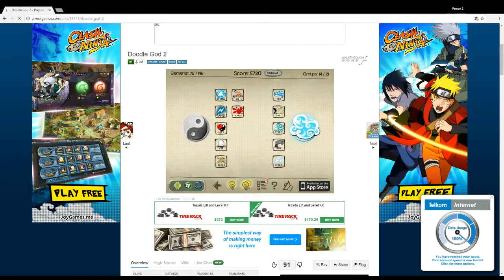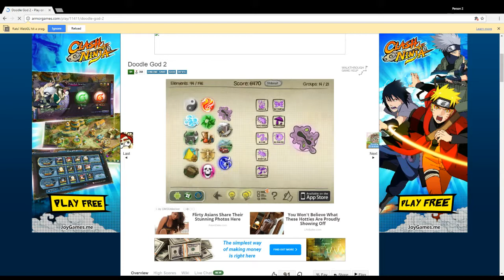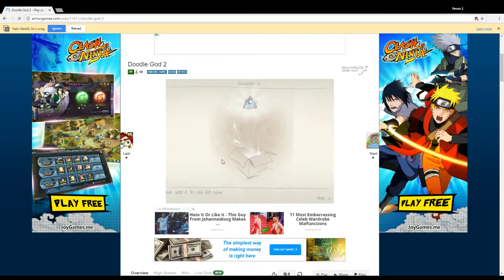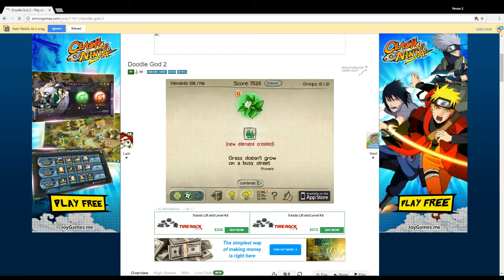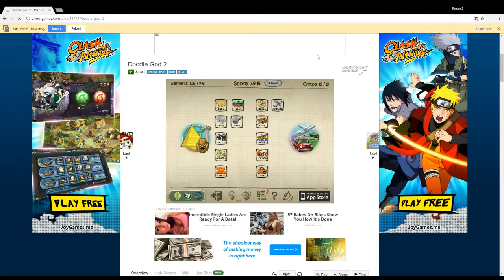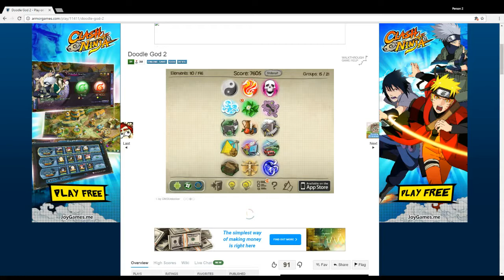THE STARS ABOVE - Doodle God #2